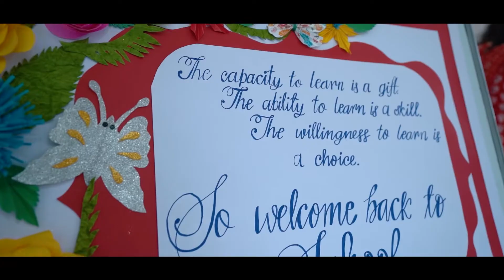NHPS Twist - 2022 | New Horizon Public School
It was a day full of nostalgia, fun, and learning. "New Horizon With A Twist" gave the parents a chance to experience a day in the life of a student at NHPS, and they sure did enjoy every moment of it. Here's a short video of the fun-filled day!